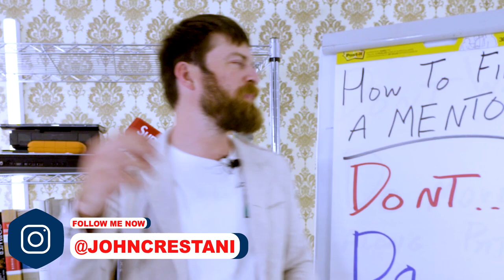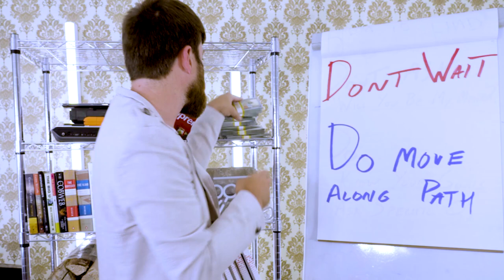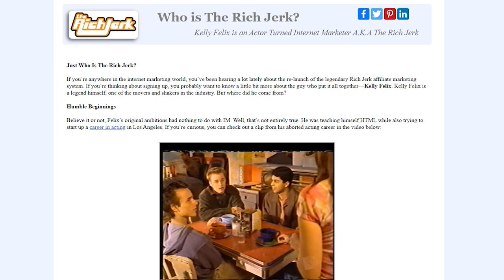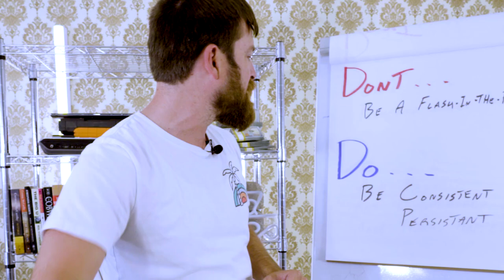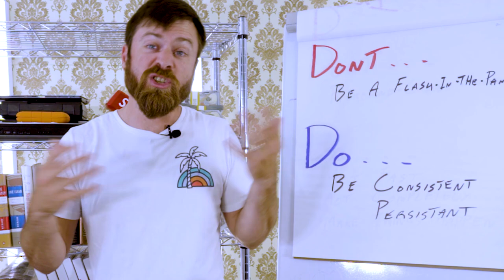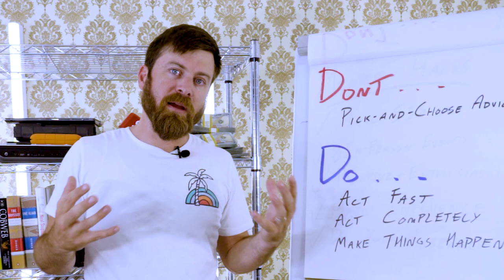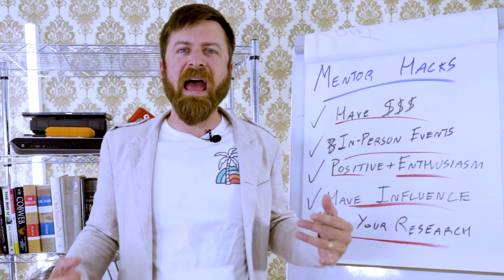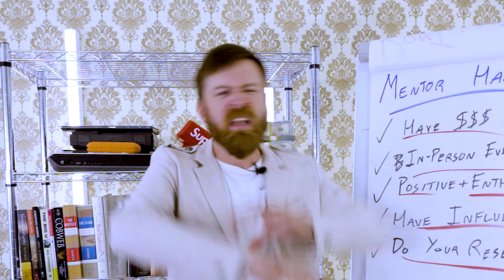How To Find a Mentor - DOs and DONTs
Chapters:
0:00 - What You Will Learn In This Video
0:42 - Mistake #1
4:35 - Mistake #2
6:43 - Mistake #3
10:26 - Mistake #4
15:08 - Mistake #5
18:51 - Mentor Hack #1
19:39 - Mentor Hack #2
20:12 - Mentor Hack #3
21:15 - Mentor Hack #4
21:41 - Mentor Hack #5
22:25 - Mentor Hack #6